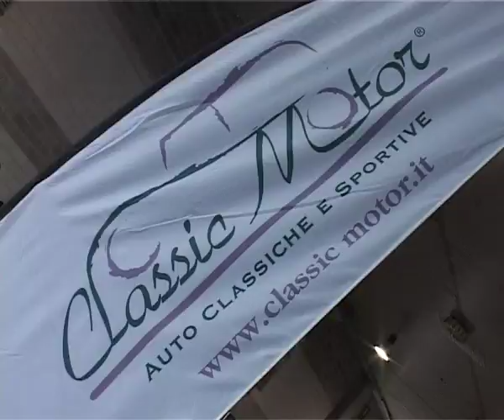Classic Motor Auto classiche e sportive - Auto Moto d'epoca 2010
Classic Motor Auto classiche e sportive
S.S. dei Giovi - Zona industriale - Vellezzo Bellini (PV)
Stand Fiera di Padova - Auto Moto d'Epoca 2010